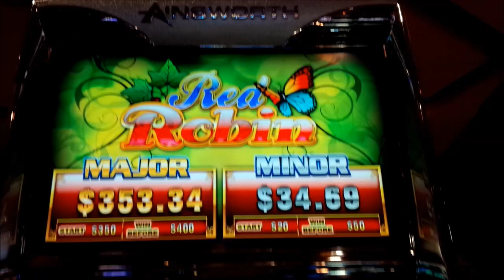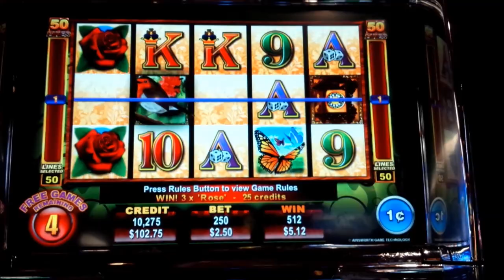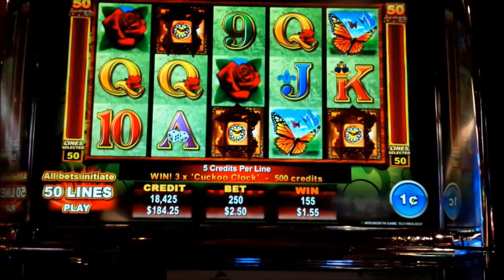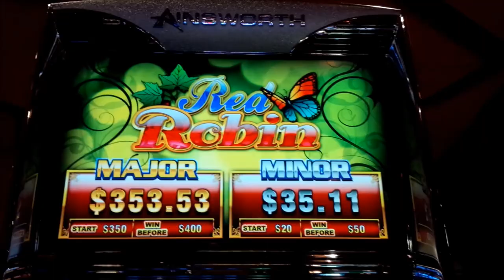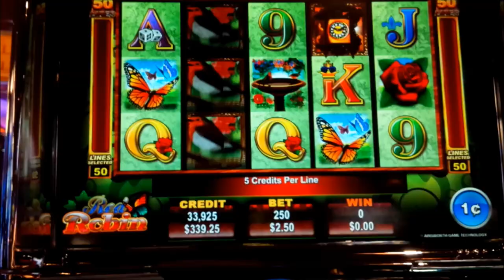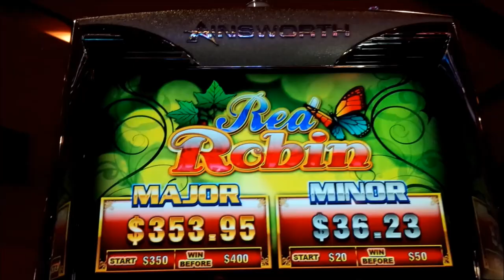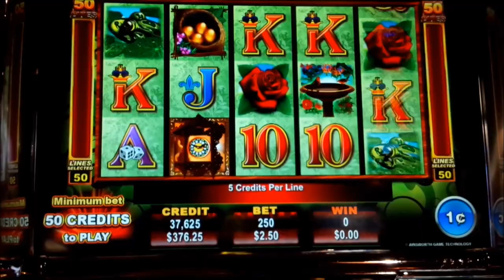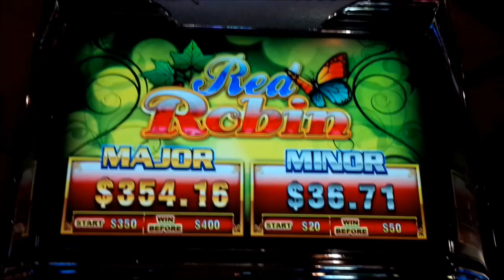SO CLOSE! Red Robin Slot - BIG WIN RETRIGGER!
The Red Robin slot machine by Ainsworth is classic Ainsworth!

Ainsworth slots seem to polarize many who either love them or hate them and make no mistake, I love them! And Red Robin is classic Ainsworth, where both the base game and bonus game play differently, and both offer a shot at a nice Big Win!

During the base game, you win by landing winning paylines and any wild symbol that lands on reels 2, 3, or 4 fully expands to make that reel wild.

The bonus is triggered by landing 3 or bonus symbols for 10 free games. During the bonus, special "Shield" symbols are introduced which are stacked, and at the end of each spin evaluate to the same symbol, any symbol with the exception of the bonus symbol. This gives you a great shot to "Fill the Screen" for that Big Win! Retriggers are possible if land 3 or more bonus symbols for 5 additional free games, as you will see, Enjoy!